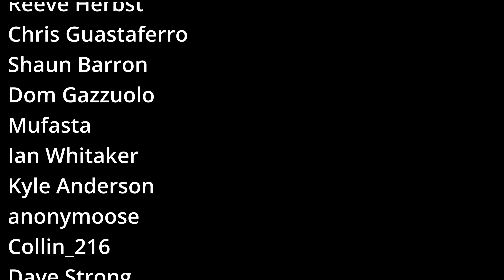HOW THE CAVS GOT OUT THE SHADOW OF LEBRON